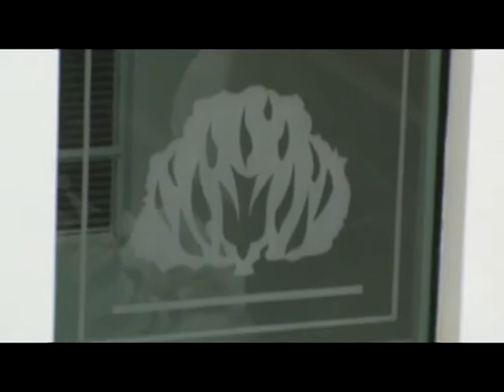ANIVERSÁRIO DO CORAL MANANCIAL DA IGREJA PRESBITERIANA DE ITATINGA PARTE 3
Aniversário do Coral Manancial da Igreja Presbiteriana de Itatinga, que comemorou 2 anos de atividade, realizado no dia 28 de julho de 2013, com a Cantata Imensa Graça, sob a coordenação da regente Fabiana Barros. Filmado por Antonio A. Cardoso, Edição e Postagem de George C. Cassemiro.